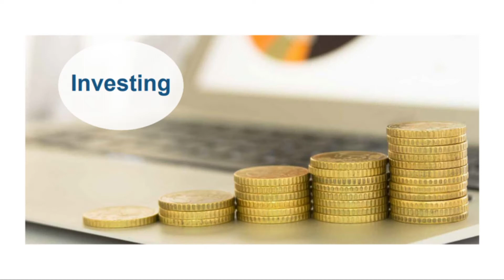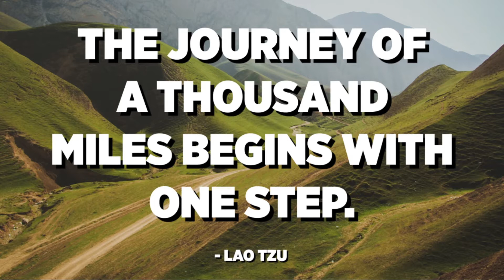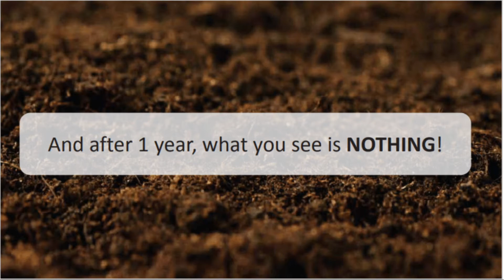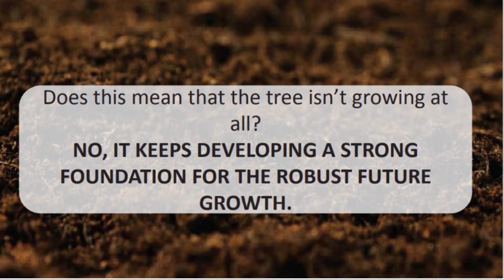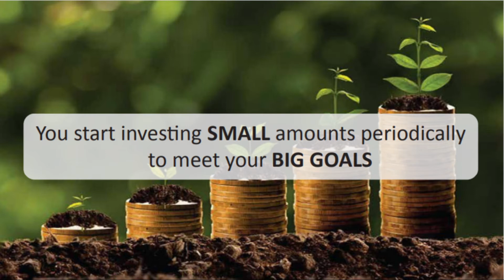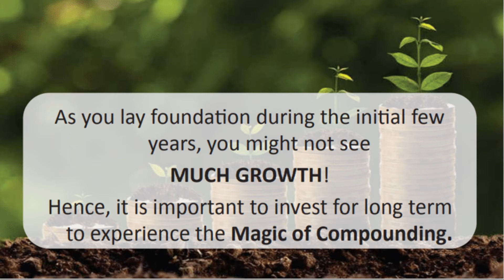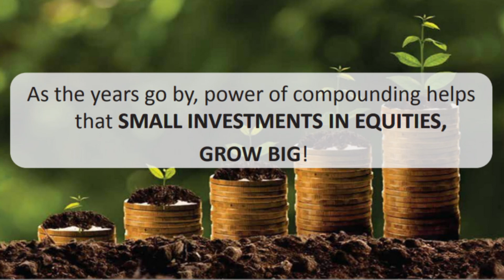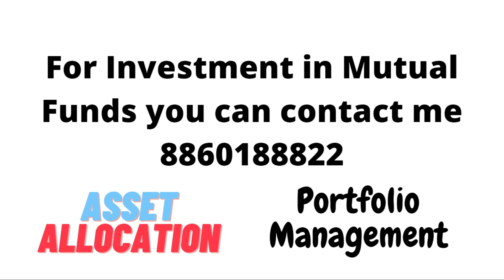SIP- Systematic Investment Plan से करोड़पति कैसे बने ? SIP in Mutual Fund. 5000/PM to 1Crore. How??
SIP Investment से करोड़पति कैसे बने ? |
How a SIP of Rs. 5000 per month grows to 1 Crore. Power of Compounding.
SIP is the best way to invest in mutual funds. We are sure you would have heard this. But do you wonder what exactly is a SIP (Systematic investment Plan), how it works, and why it is such an amazing tool for investing?